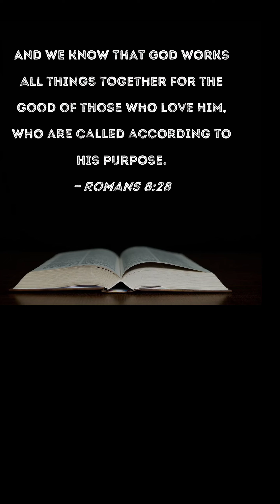Things To Come- GOD SAYS HE IS DOING IT😏CHIN UP